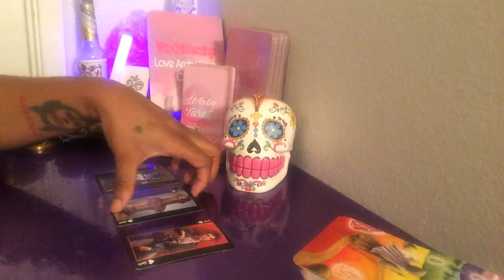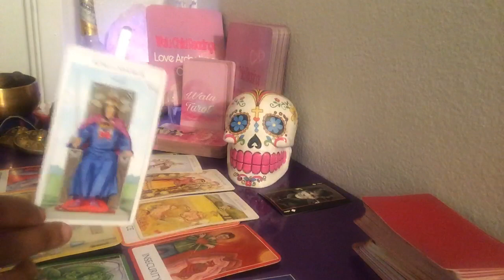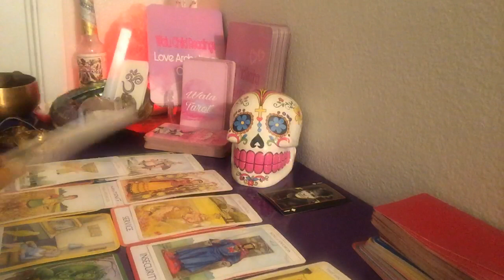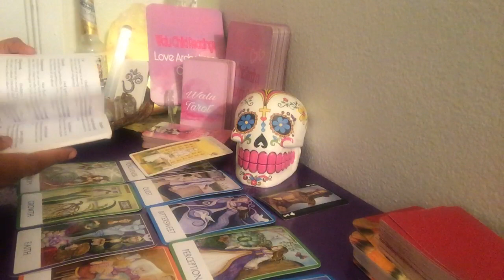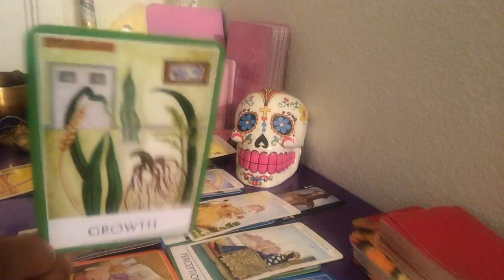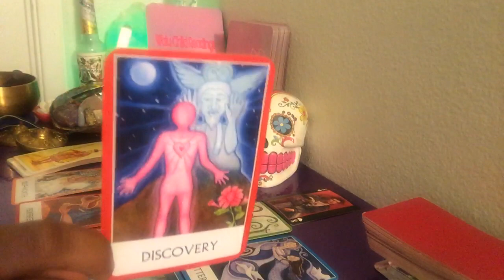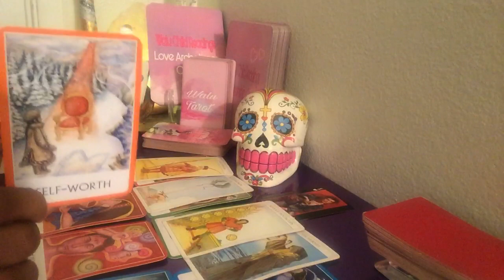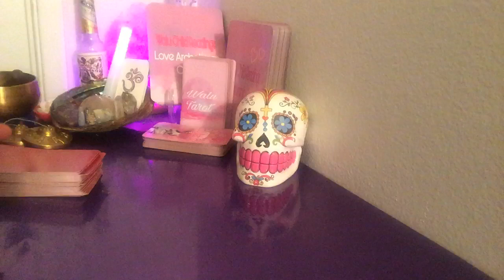ASTROLOGY CHECK IN WITH YOURSLEF | PICK A CARD *TIMELESS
MINI SINGING BOWL MEDITATION 1:50
4 of Diamonds- 4:15
8 of Clubs - 37:31
8 of Hearts- 1:06:22

•Monthly Subscription readings are sent as a video recording
•A private video recording/live stream session per request is an additional $15 to the reading booked.

NO REFUNDS

Much love,
Chenoa